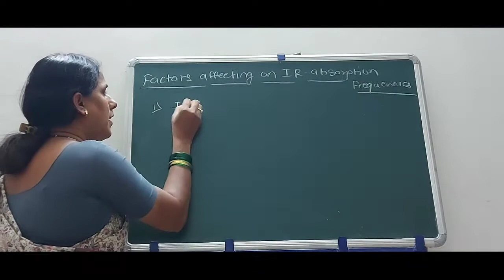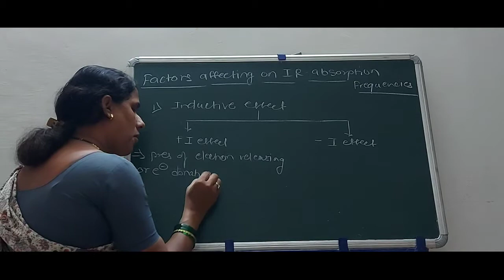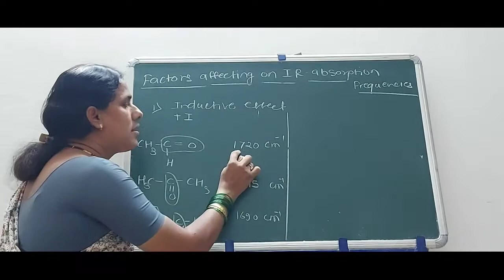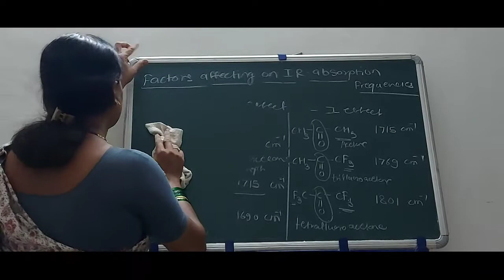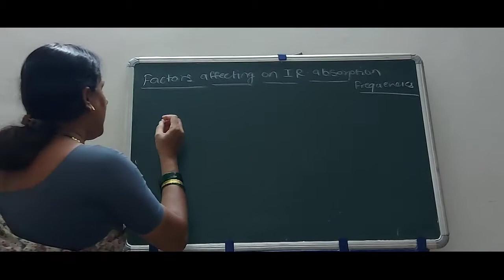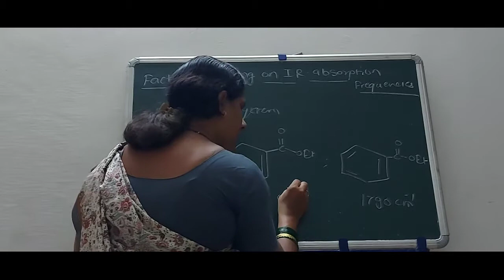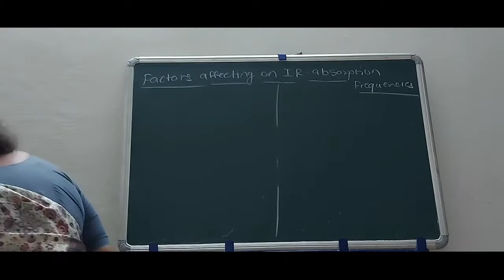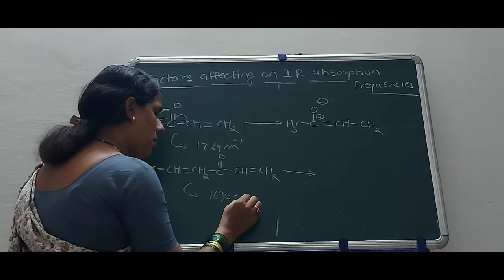Factors Affecting on IR absorption Frequencies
The Factors such as Inductive effect , Resonance effect are explained